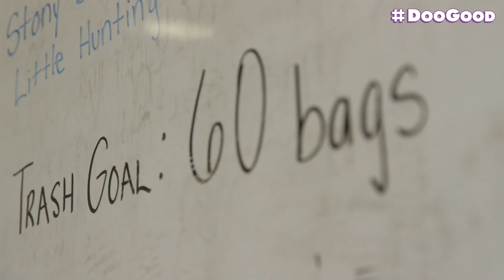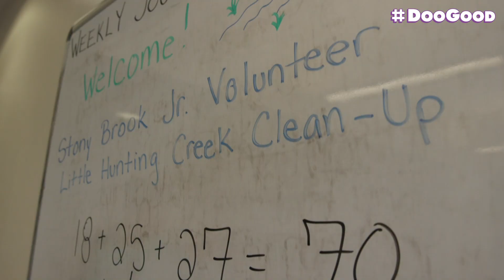DOO GOOD Spotlight Tour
Scooby and the Mystery Inc. Gang are always on the lookout for those helping DOO GOOD in their community. Here, the Gang finds a group of kids meddling to help out Mother Nature. We’re shining the DOO GOOD Spotlight on the Stony Brook Junior Volunteers as they clean up their community in Alexandria, Virginia.